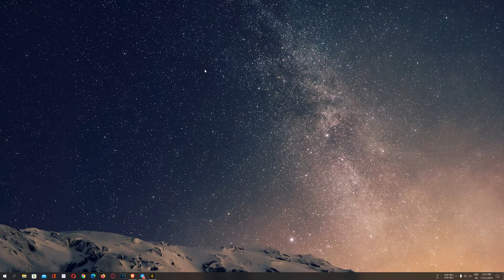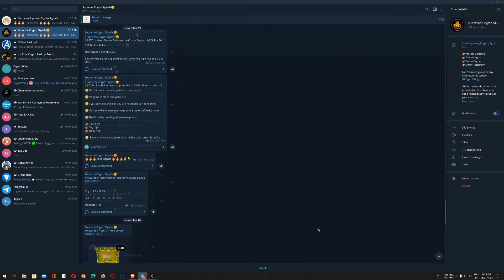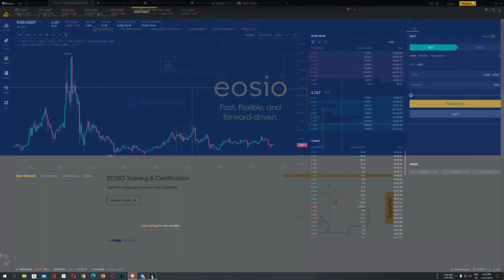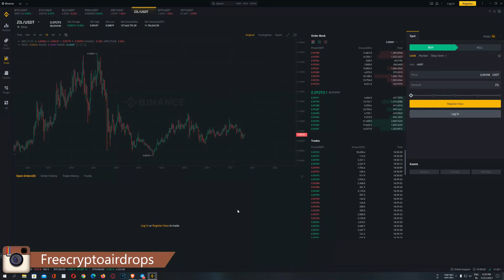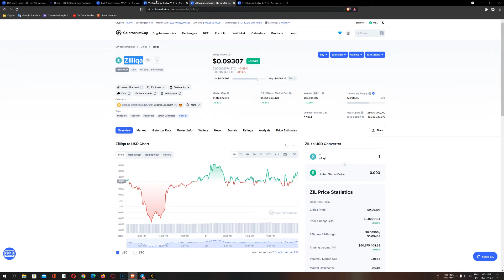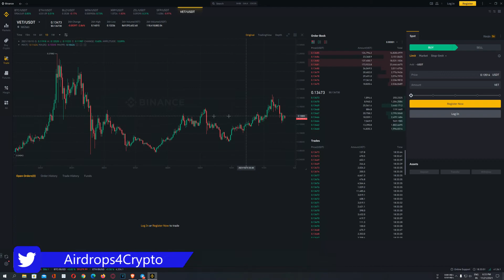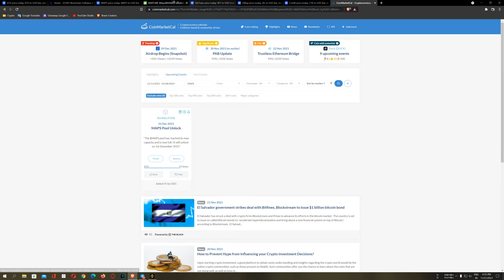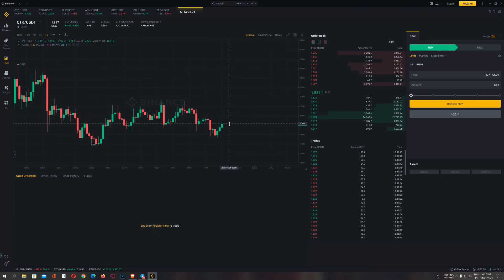20x Profit Coin within few weeks